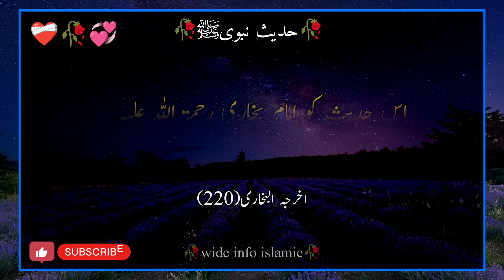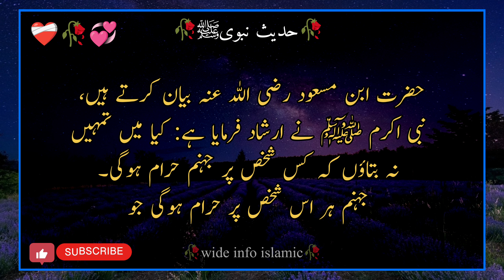Rasollullah ﷺ ne Irshad farmaya | Hadith e rasool | Wide info Islamic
Creator: Waseem Irshad
Voice over: Waseem Irshad

Hazrat Aisha Siddiqa narrates,
The Prophet ﷺ has said: Allah is Merciful and likes gentleness in every matter.

حضرت عائشہ صدیقہ رضی اللہ عنہا بیان کرتی ہیں،
نبی اکرم ﷺ نے ارشاد فرمایا ہے: اللہ تعالی مہربان ہے اور ہر معاملے میں نرمی کو پسند کرتا ہے۔(متفق علیہ)

Hazrat Anas (may Allah be pleased with him) quotes the saying of the Holy Prophet (peace and blessings of Allah be upon him): Provide ease and do not provide hardship. Tell the good news, don't hate. (Agreed)

Al-Bukhari (69) and Muslimah (1732)

حضرت انس رضی اللہ عنہ، نبی اکرم ﷺ کا یہ فرمان نقل کرتے ہیں: آسانی فراہم کرو تنگی فراہم نہ کرو۔ خوشخبری سناؤ متنفر نہ کرو۔(متفق علیہ)

اخرجہ البخاری(69)ومسلمہ(1732)

Hazrat Abu Huraira (may Allah be pleased with him) narrates, a villager urinated in the mosque. When the people rose up to kill him, the Prophet said: Leave him alone and pour a bucket of water over his urine. You have been sent to ease people, not to cause hardship. This hadith was narrated by Imam Bukhari (may Allah have mercy on him).

Al-Bukhari (220)

 حضرت ابوہریرہ رضی اللہ عنہ بیان کرتے ہیں، ایک دیہاتی نے مسجد میں پیشاب کر دیا۔ لوگ اسے مارنے کے لیے اٹھے تو نبی اکرم ﷺ نے فرمایا: اسے چھوڑ دو اور اس کے پیشاب پر پانی کا ایک ڈول بہا دو۔ تم لوگوں کو آسانی فراہم کرنے کے لیے بھیجا گیا ہے تنگی کرنے کے لیے نہیں بھیجا گیا۔ اس حدیث کو امام بخاری رحمۃ اللہ علیہ نے روایت کیا ہے۔

اخرجہ البخاری(220)

Hazrat Abu Huraira (R.A.) narrates, a person asked the Prophet (S.A.W.): Give me some advice. He said: Don't be angry! He repeated this question a few times, then he said: Don't be angry. This hadith was narrated by Imam Bukhari (may Allah have mercy on him).

 حضرت ابوہریرہ رضی اللہ عنہ بیان کرتے ہیں، ایک شخص نے نبی اکرم ﷺ کی خدمت میں عرض کی: آپ مجھے کوئی نصیحت کیجئے۔ آپﷺنے فرمایا: تم غضبناک نہ ہونا! اس نے چند مرتبہ یہ سوال دہرایا تو آپﷺنے یہی فرمایا: تم غضبناک نہ ہونا۔ اسے حدیث کو امام بخاری رحمۃ اللہ علیہ نے روایت کیا ہے۔

Hazrat Ibn Masoud (RA) narrates, the Prophet (PBUH) said: Shall I not tell you which person will be forbidden in Hellfire? Hell will be forbidden to anyone who is gentle and easy-going. This hadith was narrated by Imam Tirmidhi. He says, this hadith is good.

Akharja Ahmad (2/3938) Wal-Tirmzi (2496)

 حضرت ابن مسعود رضی اللہ عنہ بیان کرتے ہیں، نبی اکرم ﷺ نے ارشاد فرمایا ہے: کیا میں تمہیں نہ بتاؤں کہ کس شخص پر جہنم حرام ہوگی۔ جہنم ہر اس شخص پر حرام ہوگی جو نرمی کرنے والا آسانی اختیار کرنے والا ہو۔ اس حدیث کو امام ترمذی رحمۃ اللہ علیہ نے روایت کیا ہے۔ وہ فرماتے ہیں، یہ حدیث حسن ہے۔

اخرجہ احمد(2/3938) والترمزی(2496)